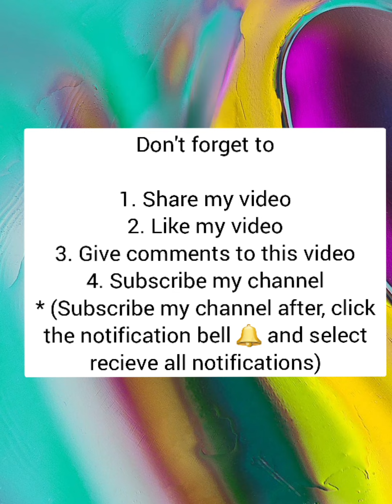Android or iOS games Subway princess runner #141